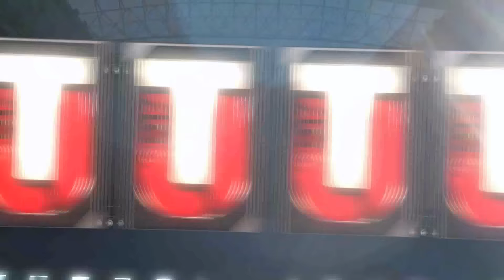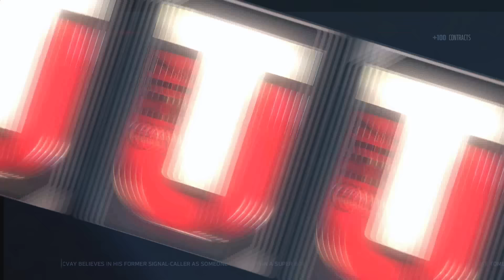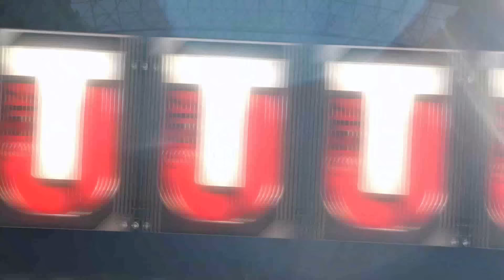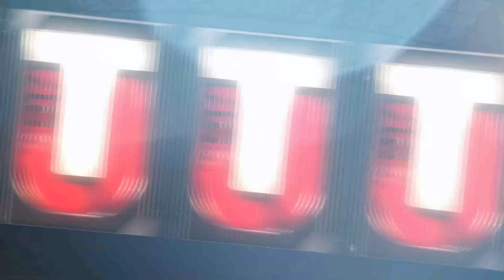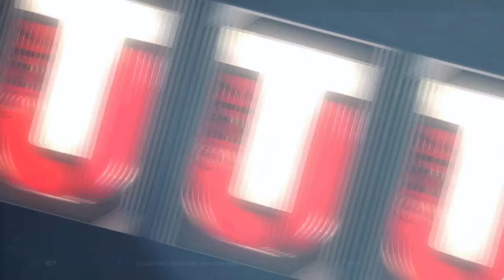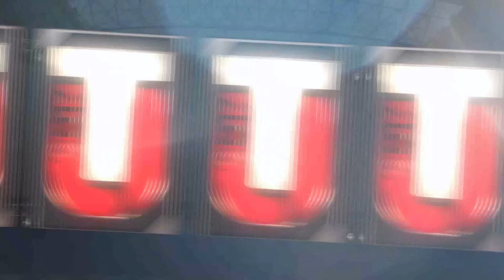MUT 17 TOTY OFFENSE BUNDLE PACK OPENING "Hunt for DJ!"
Thumbs up if you enjoyed this MUT 17 Team of the Year Bundle Pack Opening!